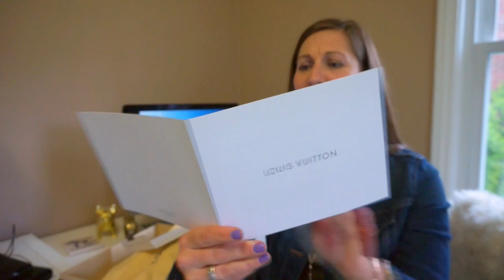Louis Vuitton Birthday Haul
Id like to share my Louis Vuitton Birthday Haul with my fellow LV lovers. Thanks for checking out my first You Tube Video.